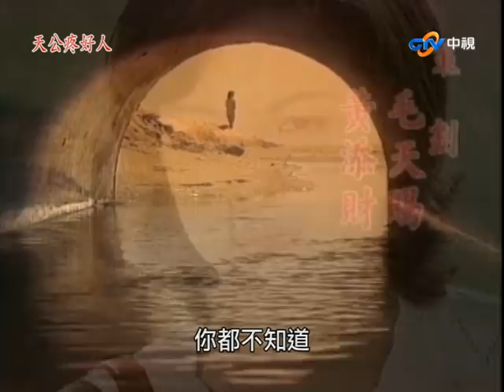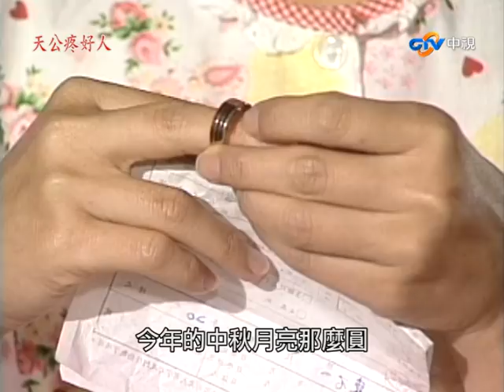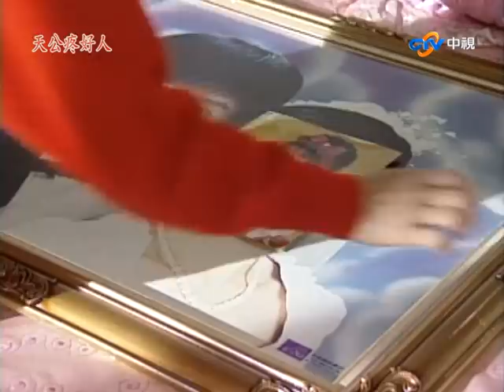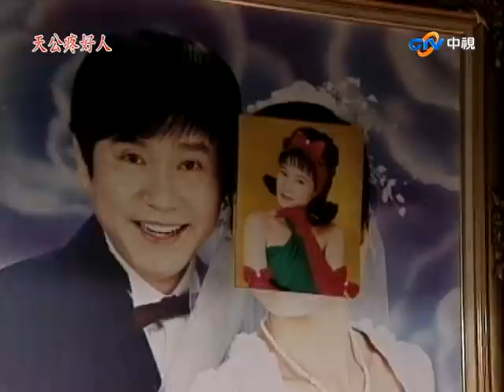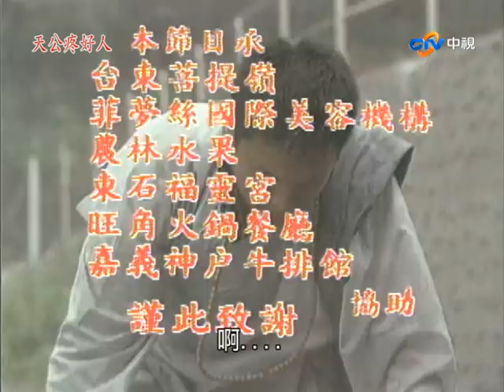『天公疼好人』第49集（龍劭華、楊貴媚、龐祥麟、蔡佳虹、黃克林、楊力）_1997年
流氓龍家寶綽號「神經」，為了躲避警察追緝而隻身返鄉避難，再度遇見家中一起長大的童養媳阿卿，但是他在台北已另外結交女友寶娟，最後還是逃不過警察而被捕，出獄後卻發現寶娟已是手下海青的妻子...